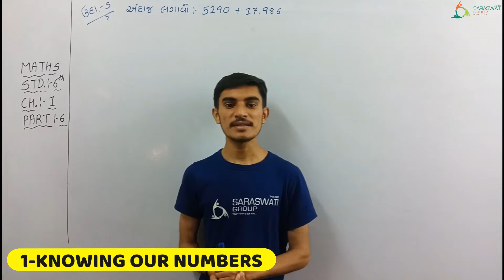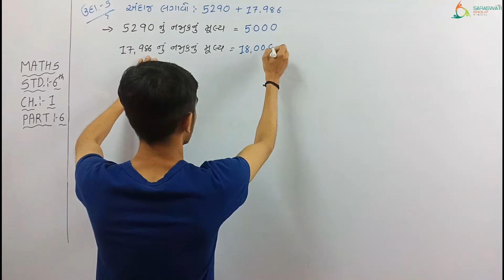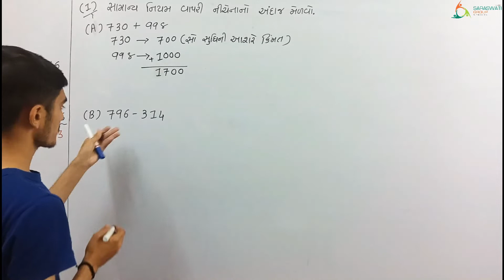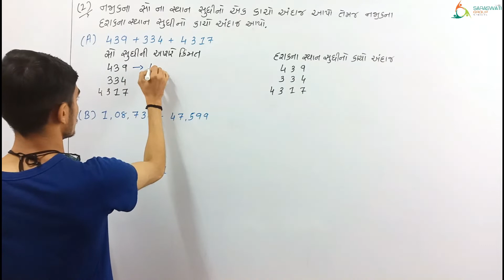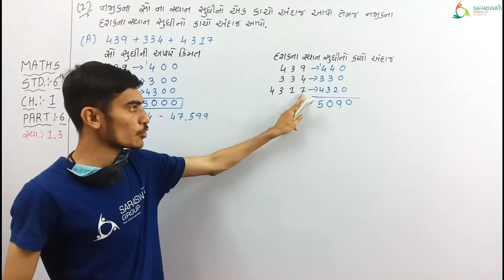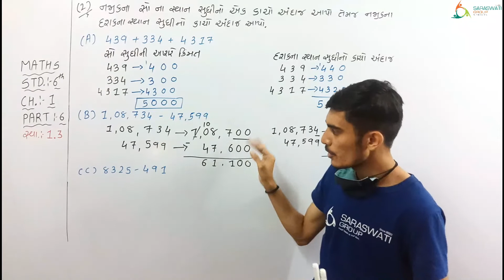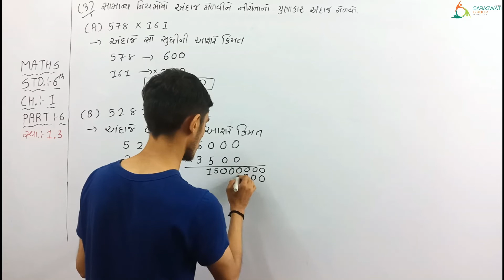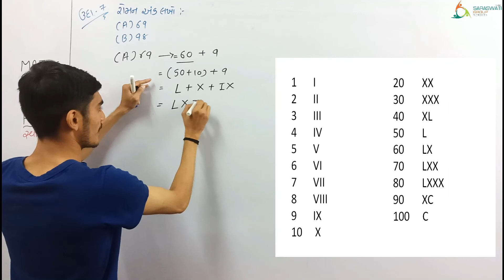MATHS IISTD 6 II CH 1 II PART 6 II DATE 08 07 2021